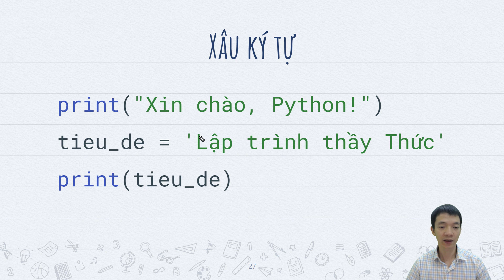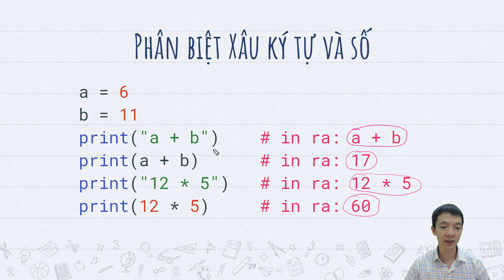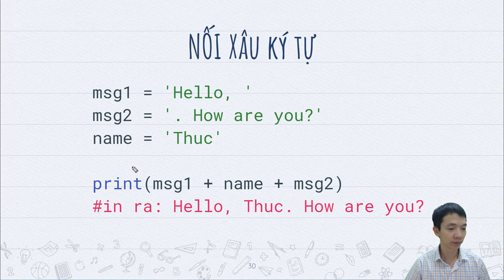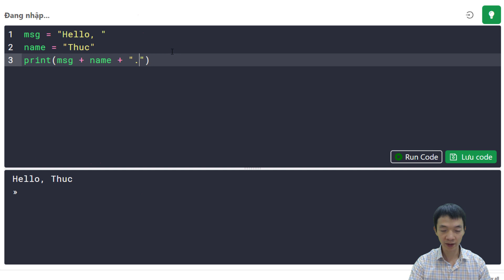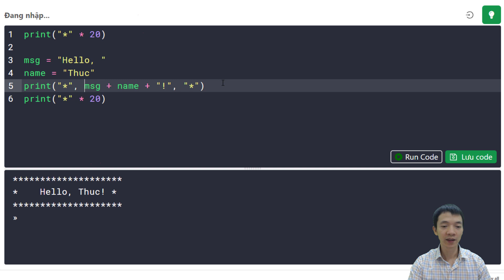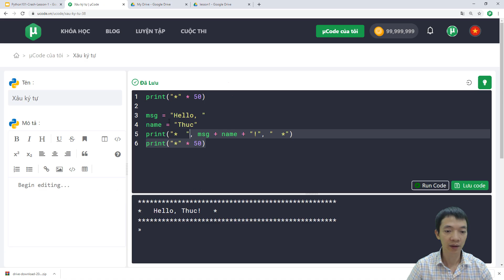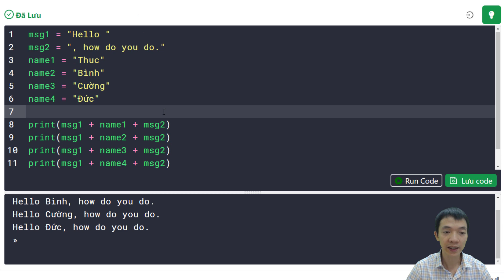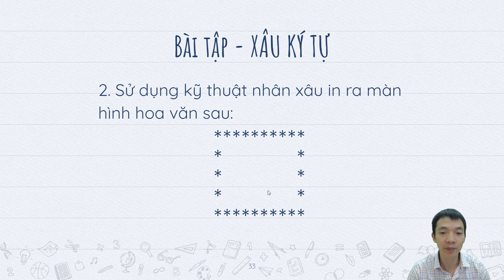[Python cơ bản] - Bài 01.7 Ký tự và xâu ký tự | uCode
Khóa học Nhập môn lập trình với Python (Python cơ bản)  được thầy Nguyễn Chí Thức biên soạn nhằm giúp các bạn mới tiếp cận kỹ thuật lập trình với Python cơ bản một cách nhanh nhất, và ngay lập tức được thực hành trên nhiều ứng dụng khác nhau, từ giải toán với Python cơ bản, đến vẽ hình, lập trình game, lập trình robot...

Khóa học phù hợp với các bạn lớp 5+, các bậc phụ huynh đồng hành cùng con và tất cả mọi người yêu thích công nghệ, máy tính, toán học hoặc muốn trải nghiệm môn học mới, trang bị kỹ năng mới, cần thiết cho mọi lĩnh vực trong thời đại 4.0.

Tham gia học và làm bài tập miễn phí tại đây